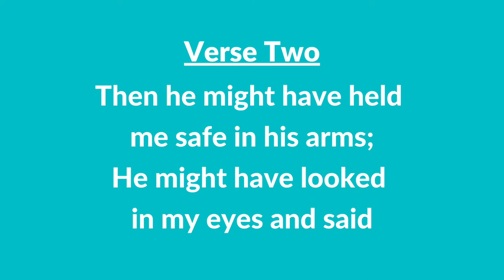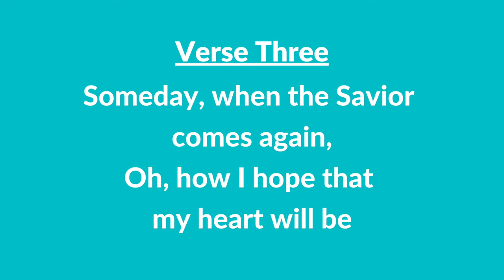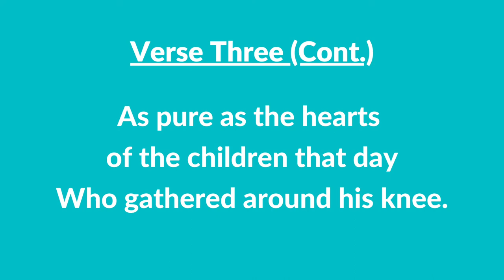#80 | Had I Been a Child (Instrumental With Lyrics) | LDS Children's Songbook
#80 | Had I Been a Child (Instrumental With Lyrics)